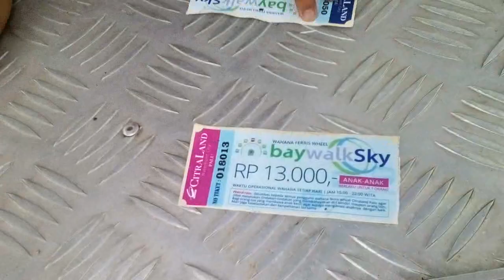hiburan sisa gempa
tempat hiburan yg masih tersisa paska gempa palu